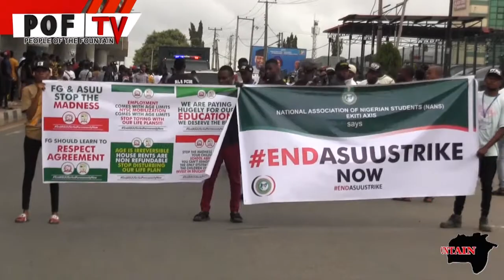SOUTH WEST GOVERNORS INSENSITIVE - PENSIONERS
Retired citizens of Nigeria's Southwest met in Ado-Ekiti, the capital of Ekiti State and passed a vote of no confidence on their governors over unpaid accumulated pension and gratuity.